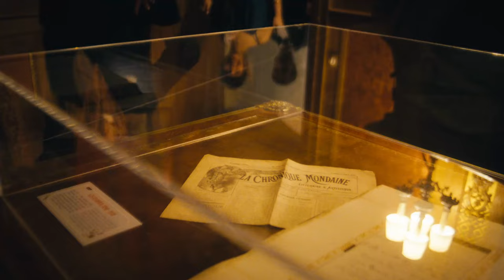Soirées Septembre 29 & 30 september 2023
Voor liefhebbers van haute cuisine, van imposante entourage en van adellijke grandeur waren de Soirées Septembre dit jaar een unieke kans om exclusief en in stijl te dineren. De exclusieve septemberdiners van baron en barones Van Zuylen van Nijevelt-de Rothschild komen opnieuw tot leven.

Kijk mee naar een impressie van de editie van 2023.
Alle informatie voor data, ticketverkoop en het nieuwe programma van 2024 is te vinden op